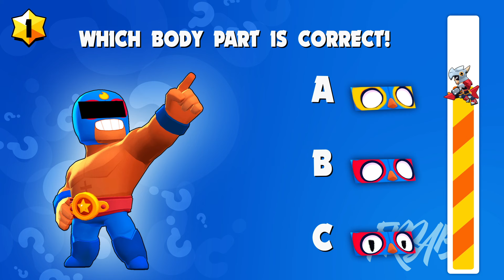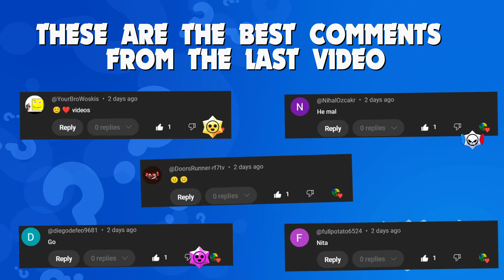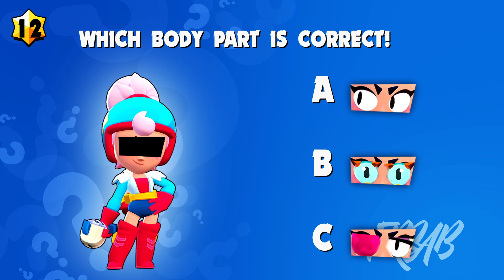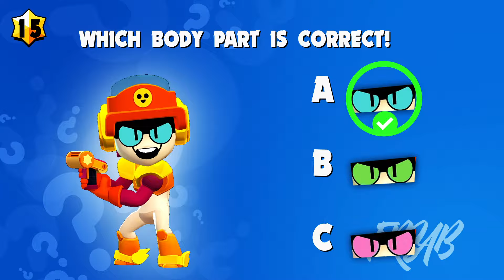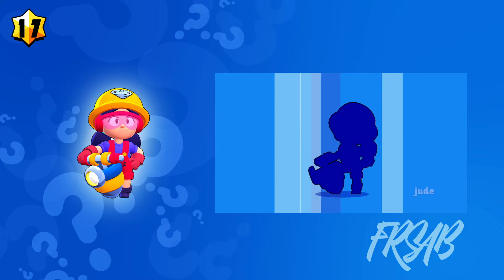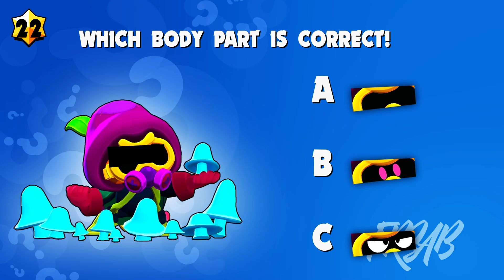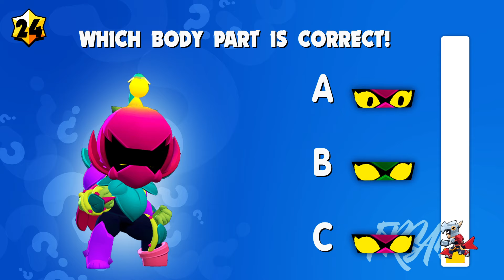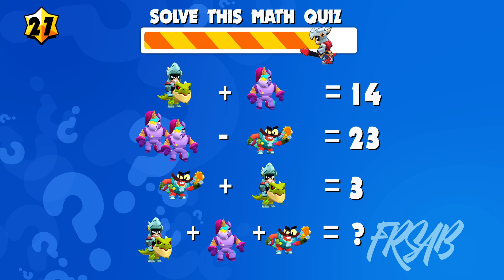Guess the CORRECT EYES of the BRAWLERS | Brawl Stars Quiz - Clancy, Kit, Berry, Draco, Spike...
Put your brawl stars guess test knowledge to the test with this fun quiz – can you guess the brawler just by their voice? Test your knowledge of Brawl Stars with this funny quiz! Play now and see if you can guess them all! Listen to the brawler's voice and see if you can guess who it is (brawl stars iq test). Play now to see how well you know your favorite brawl stars challenge characters! Play now brawl stars emoj and challenge guess the brawler your friends to see who knows the game best brawl stars iq test and brawl stars easy quiz!